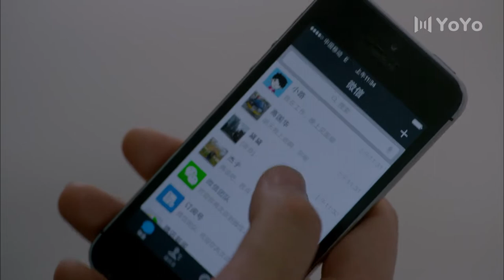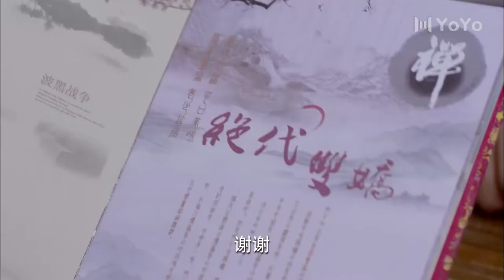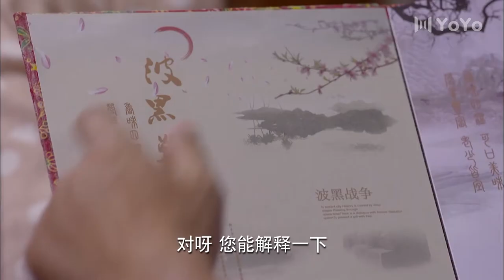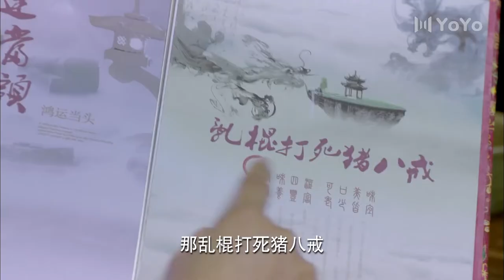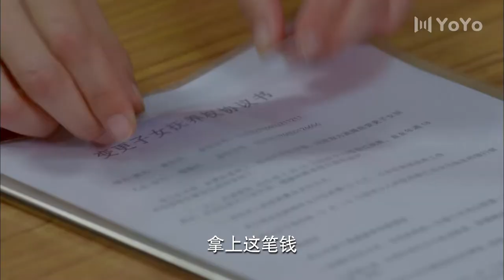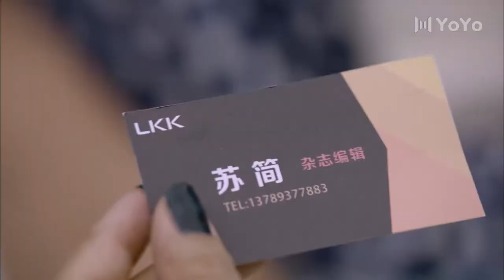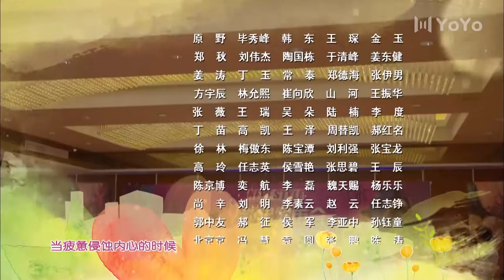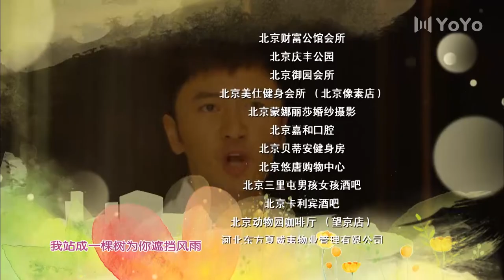待嫁老爸 11（邓伦岳父王志文，人到中年变身钻石王老五，与陈好，刘蓓，朱丹三个女人上演中年人的爱情大作战 王志文，白卉子，陈好，刘蓓 / 朱丹，邓伦 ）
牙医周东风，离异多年，经营着一家口腔诊所，并独自抚养女儿黛黛。黛黛体谅父亲艰辛，不想让父亲孤身一人，希望撮合杂志社女编辑苏简和父亲组成家庭。这时，周东风的前妻、黛黛的亲妈程春红从海外归国创业，使周东风和苏简的生活掀起波澜。同时，苏简的前男友黄凯迪虽然对苏简旧情难舍，却不得不面对家庭的安排与艾莉小姐交往。女艺人文雅偶遇周东风后，也一见倾心，奋力追求。世事难料，在一次突发事故中程春红舍身挽救了女儿黛黛，自己病重入院，苏简、文雅纷纷伸出援助之手，情意温暖人间。程春红、苏简、文雅三个女人以各自不同的面孔出现在周东风的生活之中，使他的人生异彩纷呈，而周黛黛也幸福的拥有了一个老爸和亲妈、后妈、干妈这三个妈的全新生活。